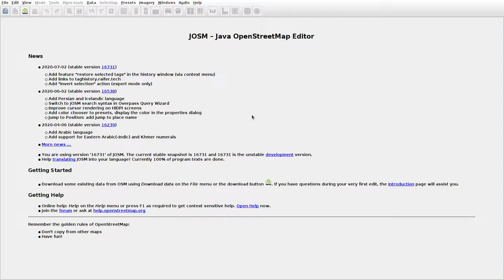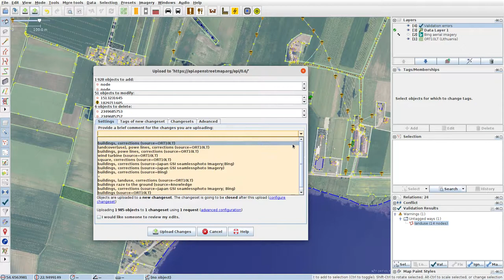JOSMrec0426 2020 07 05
Lithuania. Čyčkai, Patunkiškiai, Vanaginė. Tracing buildings (mainly) in JOSM for openstreetmap.